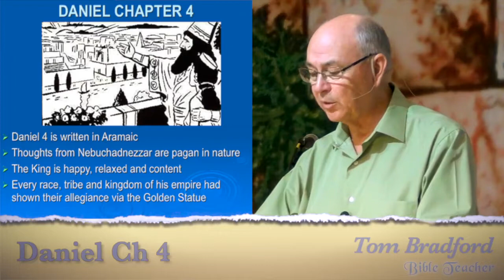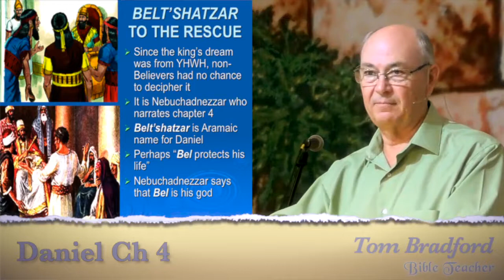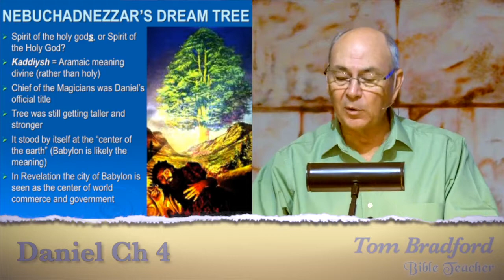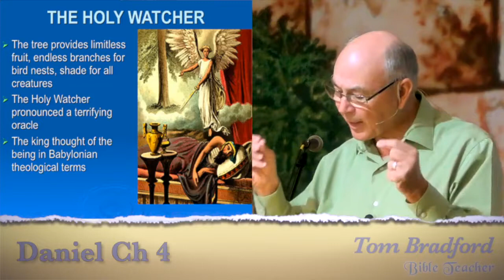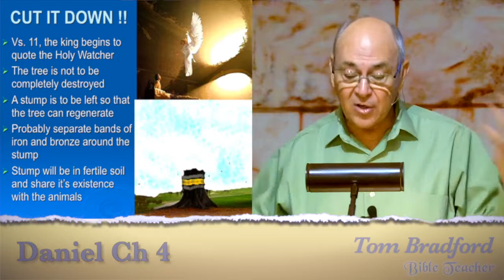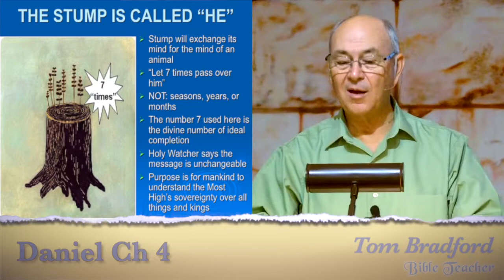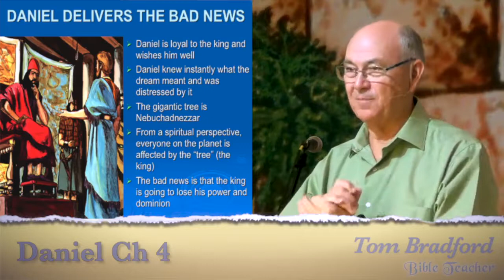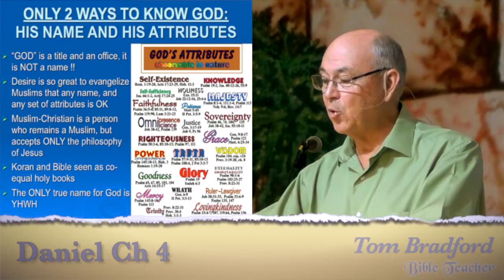Lesson 11 - Daniel 4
Daniel tells Nebuchadnezzar that his latest dream shows that the king is going to lose his power and dominion.